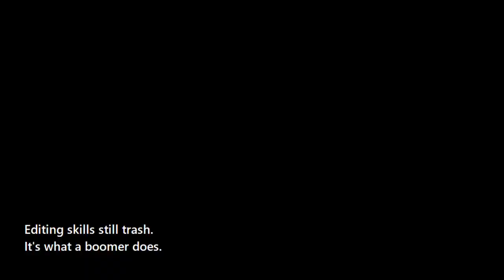Valorant HEXOR | Boomer Gaming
Man, imagine being 30 and playing fps

First Song from a Liquid Drum'n'Bass Mix, unfortunatly unknown to me.

Second Song is BØRNS - Electric Love [Oliver Remix]